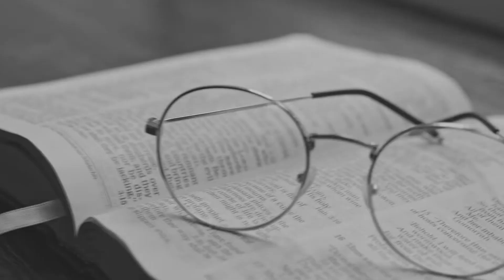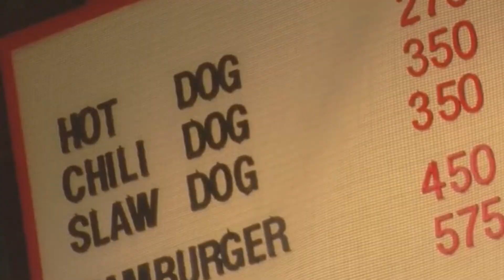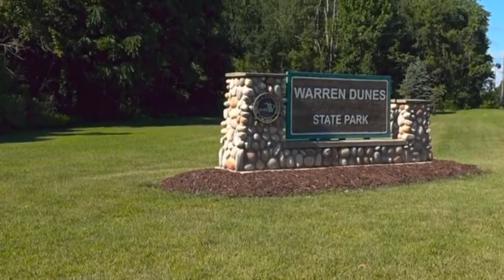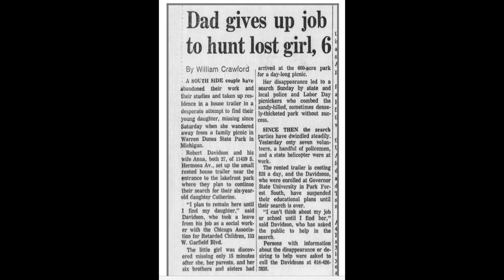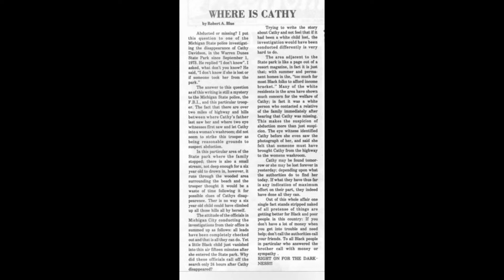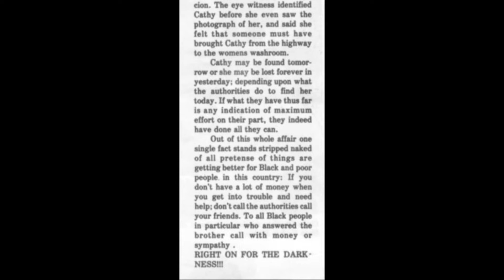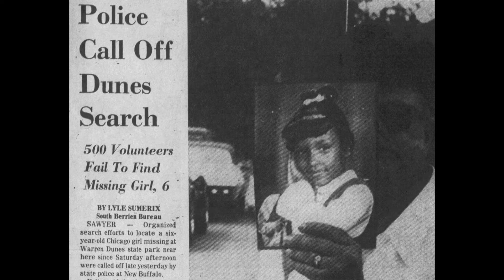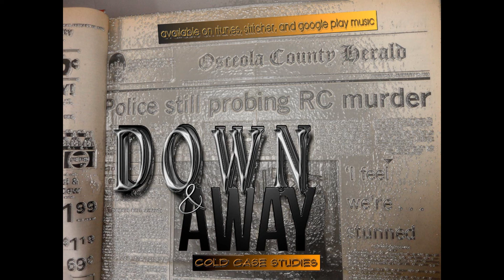Anna Elizabeth Young & The House of Prayer PART 1 OF 4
(VIDEO) Cathy Davidson went missing on September 1, 1973 from the Warren Dunes State Park in Sawyer Michigan… or did she?

Cathy’s story is the beginning of a saga of abuse that would cover the span decades and shatter many lives.

MUSIC
"An Upsetting Theme" "Road of Trials" "Temptress" Tenebrous Bros.

“Don’t Love Me” by Inyan Bassey courtesy of mobygratis.com

CREATIVE COMMONS LICENSING / NON-COMMERCIAL